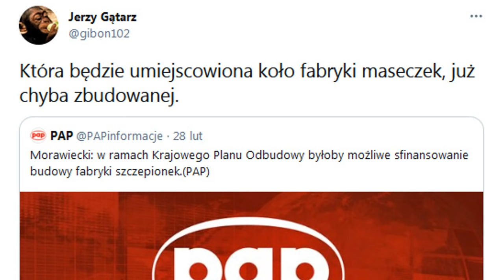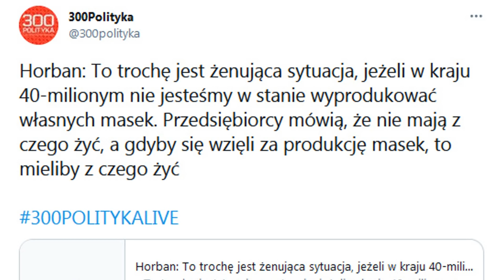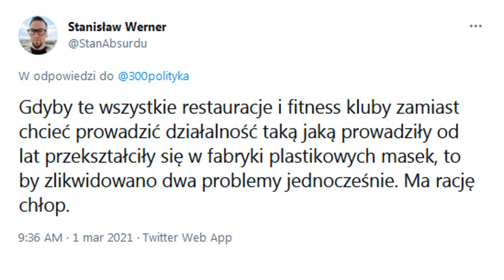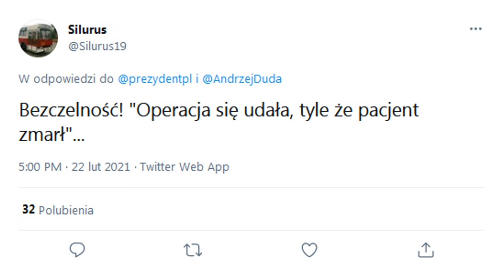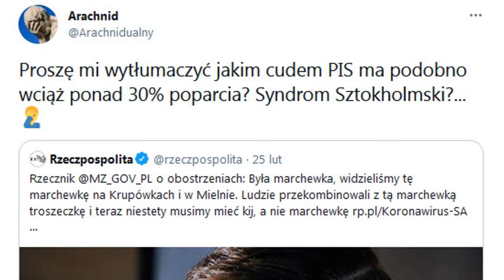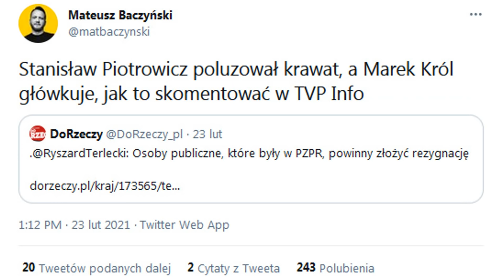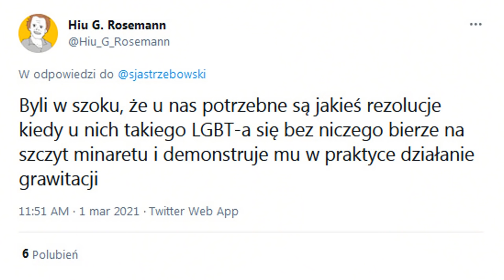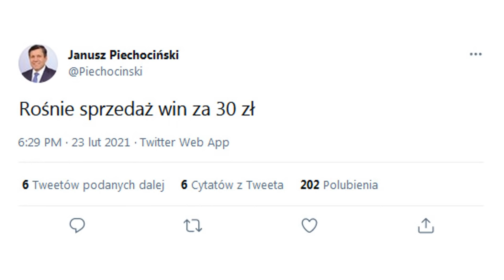NFZ zdał egzamin w trakcie pandemii - Polityczny Przegląd Tweetów.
W zeszłym tygodniu na polskim Twitterze mówiło się między innymi: o wypowiedziach profesora Andrzeja Horbana, o budowie fabryki szczepionek w Polsce oraz wypowiedzi Prezydenta Andrzeja Dudy.

Źródła: Twitter.com

Muzyka:
ArthurItis - Translucent City Lights: